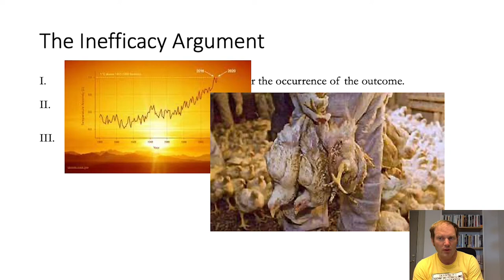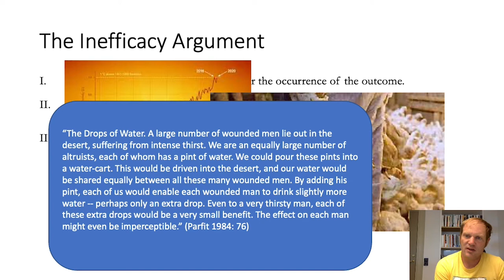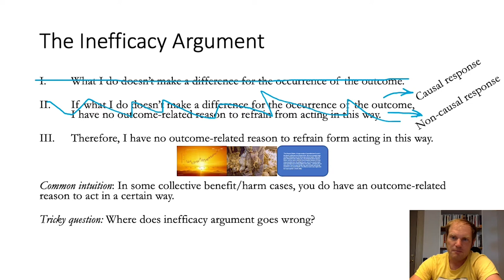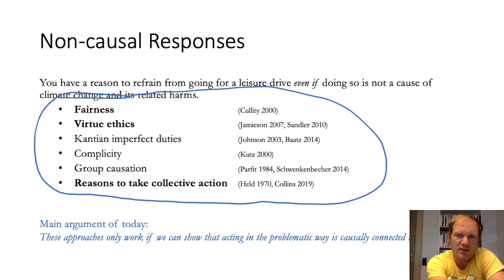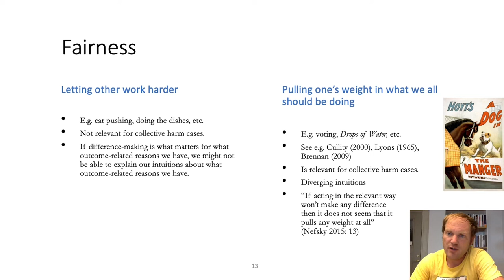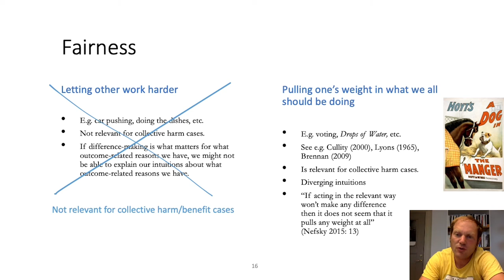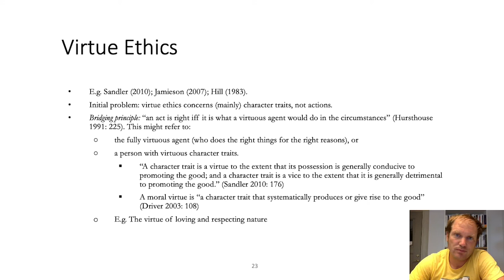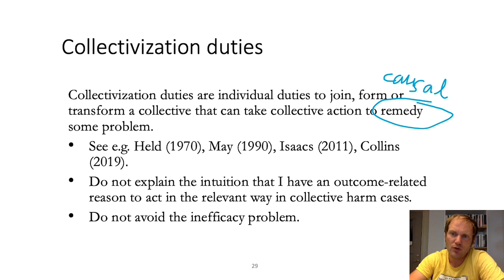Mattias Gunnemyr - Causation and Collective Harms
Since a leisure drive with a gas-guzzling car does not make a difference for climate change and its related harms, I don’t have a climate change-related reason to refrain from going from such a drive. Or so, some people argue (e.g. Sinnott-Armstrong 2005). More generally, people sometimes argue that since -ing does not make a difference for harm H, I don’t have any H-related reason to refrain from -ing, and they argue so even though they know that H will occur if enough people . This is the inefficacy argument (Nefsky 2019). Many would disagree with this argument. Still, it not easy to pinpoint where it goes wrong (if it does). Some argue that you might have a climate change-related reason to refrain from going from a leisure drive even if your drive does not make a difference for the climate. There are two basic ways of doing so. You might argue that a you have such a reason since a single drive is a cause (one of many) of climate change even if such a drive does not make a difference for the climate; or you might argue that you have such a reason even if such a drive is not a cause of climate change. Let’s take a closer look at the latter alternative. You might think that it would be unfair to go for a leisure drive while others refrain from doing so (Cullity 2000), or you might think that refraining from such a drive would be the virtuous thing to do (Jamieson, 2007; Sandler, 2010). Alternatively, you might think that you should refrain from going for a leisure drive since doing so would make you complicit in climate change-related harm, since doing so would make you part of the group that causes harm (Schwenkenbecher 2014; cf Parfit 1984), or since doing so would help to bring about harm (Nefsky 2017). Finally, you might think that you lack climate change-related reasons to refrain from going for leisure drive, but that you instead have reason to form or join a collective that aims to redress climate change (Collins 2019; cf. Held 1970,). I will argue that the mentioned non-causal approaches fail to explain why you have a reason to refrain from going for a leisure drive unless we can show that a single drive is a cause of climate change. For instance, as Parfit (1984) and Nefsky (2019) argue, the argument from unfairness basically states that it is unfair not to contribute while others do. Now, if refraining from going for a leisure drive truly does not contribute (causally) to redress climate change, it is unclear why it would be unfair of me not to refrain even if others do. Further, if there truly is no climate change-related reason (causality-based or otherwise) to refrain from a leisure drive with a gas-guzzling car, it is hard to see why doing so would be the virtuous thing to do. The other non-causal approaches face similar problems.

References
Collins, Stephanie. 2019. Group duties: Their existence and their implications for individuals. Oxford University Press.
Cullity, Garrett. 2000. Pooled beneficence. In Imperceptible harms and benefits, ed. Michael J. Almeida, 1-23. Dordrecht: Kluwer Academic Publishers.
Held, Virginia. 1970. Can a random collection of individuals be morally responsible? Journal of Philosophy 67: 471-81.
Jamieson, Dale. 2007. When utilitarians should be virtue theorists. Utilitas 19: 160-83.
Nefsky, Julia. 2017. How you can help, without making a difference. Philosophical Studies 174: 2743-67.
Nefsky, Julia. 2019. Collective harm and the inefficacy problem. Philosophy Compass 14:e12587.